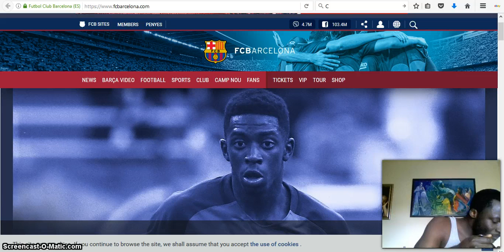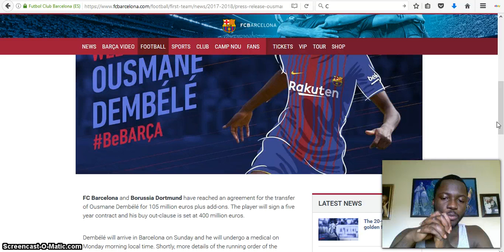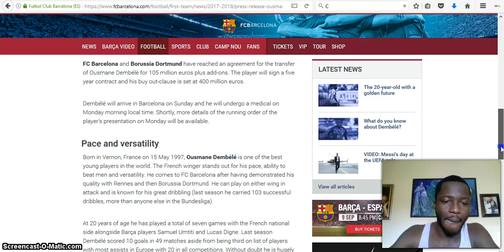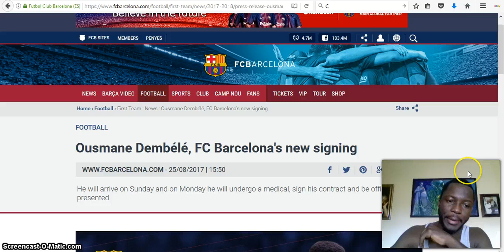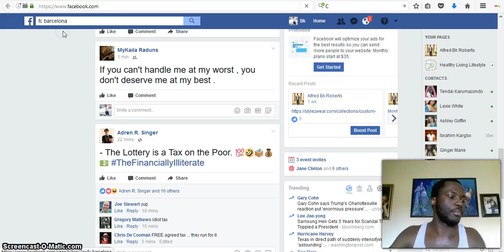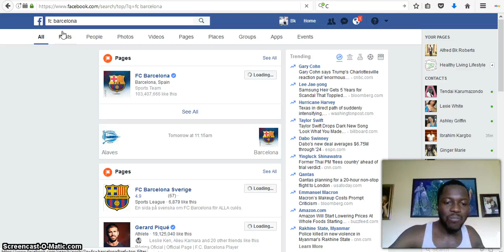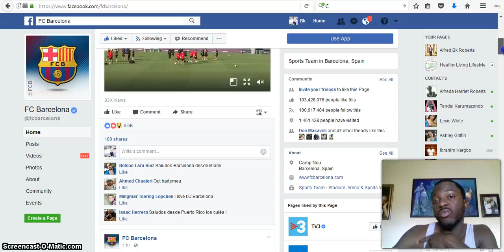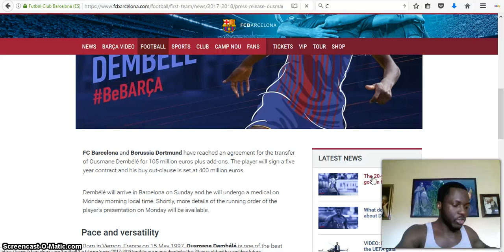F.C Barcelona signed Ousmane Dembélé For $124.7 (105 EURO)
Dembélé Signed To Barcelona
Dembele
Dembele
Dembele
Dembele
Ousmane Dembélé
Ousmane Dembélé
Ousmane Dembélé
Ousmane Dembélé
F.C Barcelona
F.C Barcelona
F.C Barcelona
F.C Barcelona